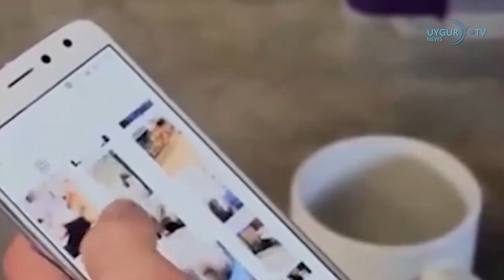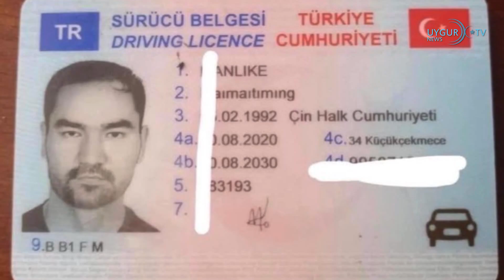5/12/2023 ئۇيغۇر تور چولپىنىنىڭ ئاگاھلاندۇرۇشى خىتاينىڭ باستۇرۇشلىرىنى ئاشكارىلىدى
ئۇيغۇر تور چولپىنىنىڭ ئاگاھلاندۇرۇشى خىتاينىڭ باستۇرۇشلىرىنى ئاشكارىلىدى
ئۇيغۇر تور چولپىنىنىڭ ئەگەشكۈچىلىرىگە سۆزلىگەن ئاگاھلاندۇرۇشى خىتاي دائىرىلىرىنىڭ ئۇيغۇرلارغا قاراتقان باستۇرۇش ھەرىكىتنى ئاشكارىلىدى. ئامېرىكا ئاۋازىنىڭ خەۋىرىدە بىلدۈرۈلۈشىچە، خىتاينىڭ گۇاڭدۇڭ ئۆلكىسىدە ياشايدىغان، دوۋيىن ھېسابىدا 600 مىڭدىن ئارتۇق ئەگەشكۈچىسى بار شىرىن ئىسىملىك بىر ئۇيغۇر تور چولپىنىنىڭ ئاگاھلاندۇرۇشلىرى ئەكسىچە خىتاينىڭ جىنايەتلىرىنى پاش قىلغان بولۇپ، ئۇ ئۇيغۇرلارنى ئۆزىنىڭ ئاگاھلاندۇرۇشىغا سەل قارىماسلىقنى، بولمىسا خىتاي رېجىمىنىڭ ئۇلارغا قاتتىق زەربە بېرىدىغانلىقىنى ئەسكەرتكەن. ئۇ 21-نويابىر دوۋيىن سۇپىسىدا ئېلان قىلغان سىندا ئەگەشكۈچىلىرىنى: «مېنى ئاگاھلاندۇرمىدى دېمەڭلار. بولمىسا نۆۋىتى كەلگەندە نادانلىقىڭىز ئۈچۈن بەدەل تۆلەيسىز» دەپ ئاگاھلاندۇرغان. ئۇ دائىم خىتاينى قوللايدىغان سىنلارنى تارقىتىدىغان بولۇپ، گۇاڭدۇڭ ئۆلكىسىدىن دوۋيىنغا يوللىغان سەككىز مىنۇتلۇق سىندا ئۇيغۇرلارنى ئېھتىياتچان بولۇشقا چاقىرغان ھەمدە ئۇلارغا ئۆز كۆز قارىشىنى ئاشكارا بايان قىلماسلىقنى ئەسكەرتكەن.

 ئ‍ستانبۇلدا يەنە بىر ئىگە-چاقىسز ئۇيغۇر قايتۇرۋىتىش مەركىزىگە قامالغان
ئ‍ستانبۇل شەھىرى سافا كۆي رايونىدا ياشايدىغان مۇھەممەت ئەمىن ئىسىملىك بىر ئۇيغۇر  2023 -يىلى 30-نويابىر ساقچىلار تەرپىدىن ئەتتىگەن سائەت 6:00 ئەتراپىدا تۇتۇپ كېتىلگەن.
مۇھەممەد ئەمىن خوتەنلىك بولۇپ،  بۇ يىل 31 ياش،  تېكىمچىلىك زاۋۇتىدا ئىشلەپ بىر ئائىلە تۇرمۇشنى قامداپ كەلگەن. مۇھەممەد ئەمىننىڭ ئايالىنىڭ بىلدۈرىشچە،  تۈركىيە ساقچى تەرەپ مۇھەممەت ئەمىننى   ئاۋال بىر قانچە كۈن قاماقخانىدا تۇتۇپ تۇرغاندىن كېيىن، چاتالجىدىكى چەتئەللىكلەرنى قايتۇرۋىتىش مەركىزىگە ئاپىرىپ قاماپ قويغان. ئۇنىڭ ئايالى مۇھەممەد ئەمىننىڭ  قويۇي بېرىلىشى ئۈچۈن بارلىق تەشكىلات ۋە پائاليەتچىلەردىن ھەركەت ئۆتۈشنى تەلەپ قىلغان. ئۆتكەن 6 يىلدىن بىرى، تۈركىيەدە ئورۇنسز،  سەۋەبسز تۇتۇلۇپ،  قامالغان،  ئىز-دىرەكسز يوقالغان ئۇيغۇرلارنىڭ سانى داۋاملىق ئاشقان بولۇپ،  تېخى ھىچقانداق ئۇيغۇر تەشكىلاتى  مەخسۇس ئادەم ئورۇنلاشتۇرۇپ، بۇ خىل تۈردىكى مەسللەرگە يولۇققان، يوقاپ كەتكەن ئۇيغۇرلارنىڭ سانىنى ئېىنىقلاش،  مەخسۇس ئىز قوغلاپ تەكشۈرۈش ۋە دوكلات تۇرغۇزۇش خىزمىتىنى قىلمىغان. يېقىندا، سافاكۆيدە ئىلياس ئىسىملىك بىر ياش ئائىلىسى بىلەن تۇتۇپ كېتىلگەن ئىدى.

 خىتاي ئىقتىسادىدىكى چېكىنىش سەۋەبلىك توققۇز مىليونغا يېقىن پۇقرا قارا تىزىملىككە كىردى
خىتاي ئىقتىسادىدىكى چېكىنىش سەۋەبلىك قەرزدارلارنىڭ سانى تارىختىكى ئەڭ يۇقىرى رېكورتنى ياراتقان بولۇپ، 8 مىليون 540 مىڭ پۇقرا قەرزنى قايتۇرالماي قارا تىزىملىككە كىرگۈزۈلگەن. فىرانسىيە خەلقئارا رادىيوسىنىڭ 3-دېكابىر ئەنگلىيە «پۇل-مۇئامىلە ۋاقىت گېزىتى»دىن نەقىل ئېلىپ خەۋەر قىلىشىچە، خىتاي سوت مەھكىمىسىنىڭ سانلىق مەلۇماتلىرى ۋىرۇس تارقالغاندىن بۇيان خىتايدىكى قەرز ئالغۇچىلارنىڭ قەرز قايتۇرالماسلىق نىسبىتىنىڭ تارىختىكى ئەڭ يۇقىرى سەۋىيەگە چىققانلىقىنى ئاشكارىلىغان بولۇپ، بۇ ئەھۋال خىتاي ئىقتىسادىنىڭ چېكىنىشىنىڭ ئېغىرلىقىنى كۆرسىتىپ بەرگەن.

 ياۋروپا ئىتتىپاقىنىڭ يۇقىرى ۋەكىلى بوررېل غەززەدە يۈز بەرگەن ئىشلارنى «قىرغىنچىلىق» دەپ تەسۋىرلىدى
ياۋروپا ئىتتىپاقى دىپلوماتىيە ۋە بىخەتەرلىك سىياسىتىنىڭ يۇقىرى دەرىجىلىك ۋەكىلى جوسېپ بوررېل ئىسرائىلىيەنىڭ غەززەدىكى ھۇجۇملىرىنى «قىرغىنچىلىق» دەپ تەسۋىرلەپ، پۇقرالارنىڭ ئۆلۈش-يارىلىنىش سانىنىڭ ئېلان قىلىنغاندىن كۆپ بولۇشى مۇمكىنلىكىنى ئېيتتى. بوررېل بىريۇسسېلدا ئۆتكۈزۈلگەن 25-نۆۋەتلىك كىشىلىك ھوقۇق مۇنبىرىدە سۆز قىلىپ، غەززەدىكى ۋەزىيەت ھەققىدە توختىلىپ مۇنداق دېدى: «گەرچە ئىسرائىلىيەنىڭ ئۆزىنى قوغداش ھوقۇقى بولسىمۇ، ھېچكىم بۇنداق پۇقرالارنىڭ ئۆلۈشىنى قوبۇل قىلالمايدۇ».

 مۇدى خىتاينىڭ باھالاش كۆرسەتكۈچىنى تۆۋەنلەتتى
ئىناۋەت دەرىجىسىنى باھالاش ئورگىنى مۇدى خىتاينىڭ باھالاش كۆرسەتكۈچىنى «مۇقىم»دىن «پاسسىپ» ھالەتكە چۈشۈردى. ئىگىلىنىشىچە، خىتايدا بەزى رايونلار ۋە يەرلىك ھۆكۈمەتلەرگە ئىقتىسادىي ياردەم تەمىنلىنىدىغانلىقىغا ئائىت پاكىتلارنىڭ كۆپىيىشىنىڭ خىتاينىڭ پۇل-مۇئامىلە، ئىقتىسادىي ۋە تۈزۈم كۈچىگە خەتەر ئېلىپ كېلىدىغانلىقى ئوتتۇرىغا قويۇلغان ۋە باھالاش كۆرسەتكۈچى چۈشۈرۈلگەن.

 خىتاي ئارمىيىسى: ئامېرىكا ئۇرۇش پاراخوتى تەۋەلىكىمىزگە «قانۇنسىز» كىردى
خىتاي ئارمىيىسى ئامېرىكىنىڭ بىر ئۇرۇش پاراخوتىنىڭ قانۇنسىز ھالدا جەنۇبىي دېڭىزدا ئۆزىنىڭ دېڭىز تەۋەلىكىگە كىرگەنلىكىنى ئېلان قىلدى. ئامېرىكا دېڭىز ئارمىيىسى بولسا بۇ پاراخوتنىڭ خەلقئارا قانۇن بويىچە دائىملىق مەشغۇلات ئېلىپ بېرىۋاتقانلىقىنى بىلدۈردى. خىتاي ئارمىيىسىنىڭ بىر باياناتچىسى ئامېرىكا پاراخوتىنى نازارەت قىلغانلىقى ۋە ئۇنىڭغا ئەگەشكەنلىكىنى بىلدۈرگەن ۋە «قىسىملىرىمىز دۆلەتنىڭ ئىگىلىك ھوقۇقىنى قەتئىي قوغداش ئۈچۈن ھەر ۋاقىت ھوشيارلىقنى ئۆستۈرىدۇ» دېگەن.